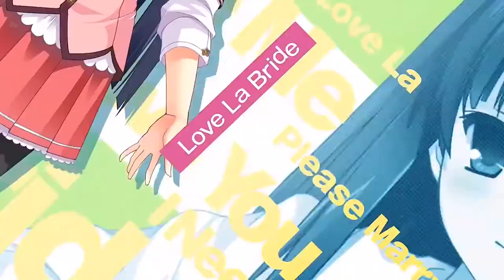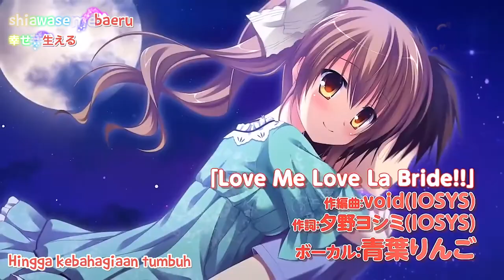ラブらブライド OP+Lyrics - Love Me Love La Bride!!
Love La Bride - OP
Aoba Ringo - Love Me Love La Bride!!